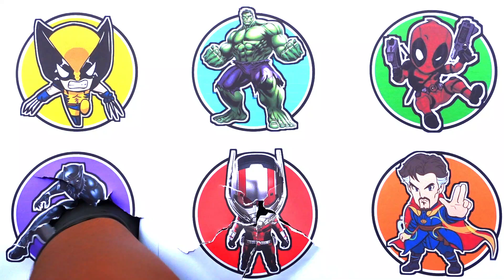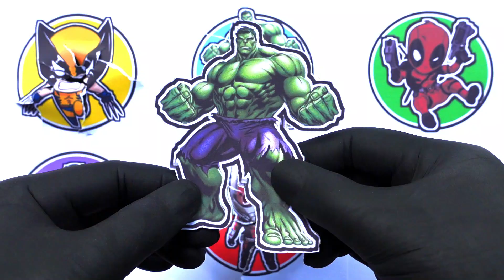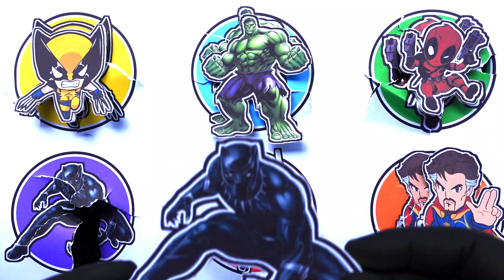Spin Wheel Monster !! Hulk, Deadpool, Wolverine, Dr Strange, Ant Man, Black Panther ...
- Wolfrine
- Hulk
- Deadpool
- Ant Man
- Blackpanther
- Dr Strange